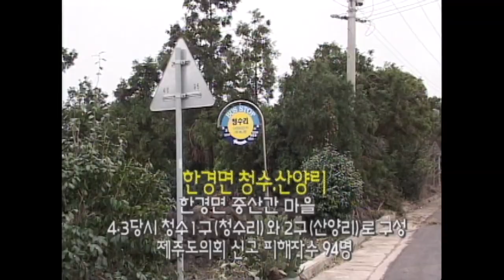[제주 4.3 그날의 기억] 4.3증언 _ 한경면 청수,산양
4.3증언 _ 한경면 청수,산양
   [집단학살, 형무소 관련 증언]